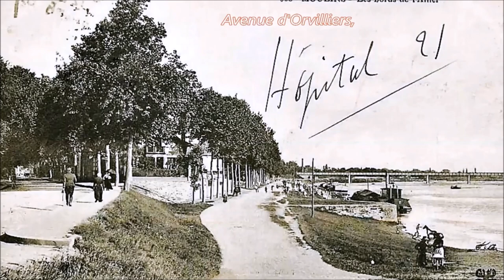Moulins sur Allier dans le Bourbonnais Petite Compile Deux Époques Différentes 1 Parti ♫ ( HD )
Petite Compile Deux Époques Différentes a Moulins sur Allier dans le Bourbonnais 🤗 1 Parti ♫